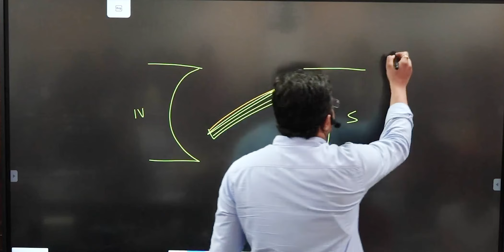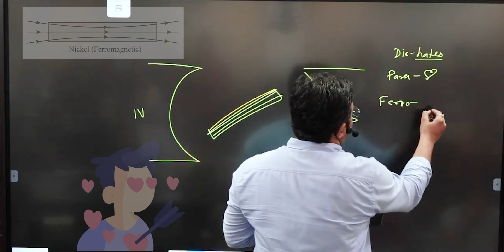Types of Magnetic Material| Difference between Dia, Para and Ferro. | Physics Class 12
✔️ Class: 12th
✔️ Subject: Physics
✔️ Chapter:  Chapter 1 Electric Charge and Field NCERT Back Exercise Solutions Live | Class 12th Physics Important Questions | By Puneet Sir | Puneet's Physics